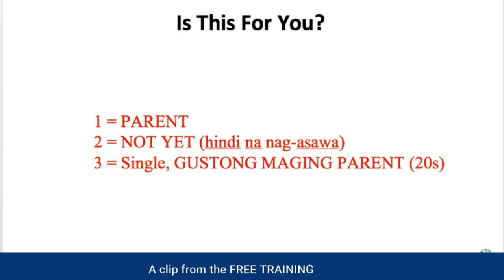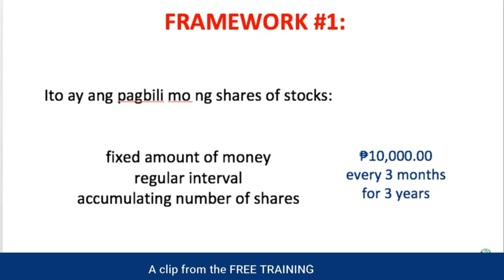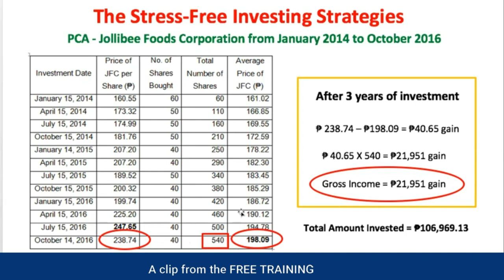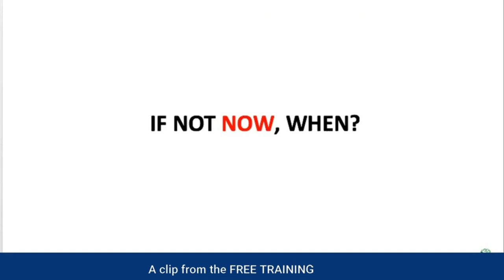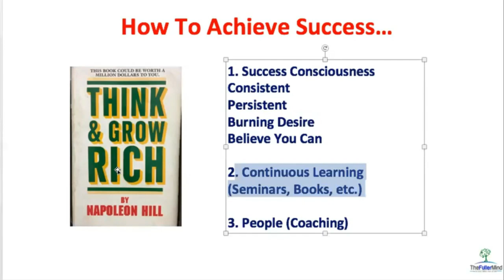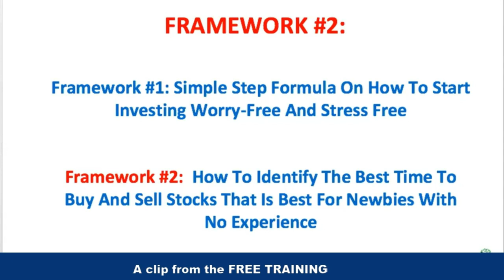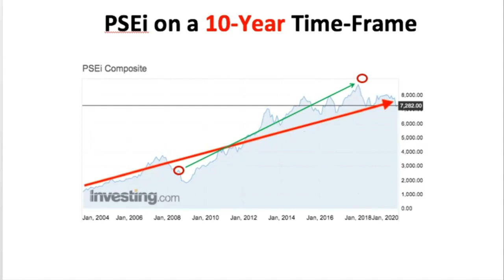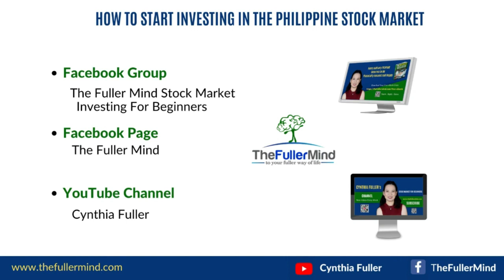Stock Market Tips: Peso-Cost Averaging, Bullish & Bearish Candlestick Patterns and Chart-Time Frames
In this video, I'm going to share with you the:
- Peso-Cost Averaging Method
- How to Easily Identify Bullish & Bearish Candlestick Patterns
- Chart-Time Frames for Long-Term/Short-Term Goals

2)  Attend the FREE 5-Day Live Virtual Training to learn on How To Start Investing In the Stock Market

** WATCH MY PLAYLIST (More Helpful Videos) **

Stock Market investing is one of the many ways of generating a passive income.  But, you have to gain knowledge first to minimize the risk of investing.

If you want to learn more on how to start investing in the stock market, please subscribe to my channel to receive weekly tips & lessons that can help you get started.

Timestamps
00:00 Introduction
03:19 Peso-Cost Averaging Method
14:00 Bullish & Bearish Candlestick Patterns
17:00 Think and Grow Rich Audio Book
21:00  Chart-Time Frames
23:30 Warren Buffett Quotes
27:55 Free Webinar
28:40 Free eBook
29:27 The End

Acknowledgement:

*Intro & Outro videos made by Rose Gumera
*Video with TFM Logo made by AskJingo Agency
*Logo by Giovanni Abarquez

Any investment carries a certain level of risk, and may not be suitable for all investors. The degree of leverage can work against you as well as for you. Before deciding to trade/invest in the stock market, you should carefully consider your investment objectives, level of experience, and risk appetite. The possibility exists that you could sustain a loss of some or all of your initial investment and therefore you should not invest money that you cannot afford to lose.

Any opinions, news, research, analysis, prices, or other information contained on this website/video is provided as general market commentary, and does not constitute investment advice. TheFullerMind.com will not accept liability for any loss or damage, including without limitation to, any loss of profit, which may arise directly or indirectly from use of or reliance on such information. The content on this website/video is subject to change at any time without notice, and is provided for the sole purpose of assisting traders/investors to make independent investment decisions.  TheFullerMind.com has taken reasonable measures to ensure learning on the website, however, does not guarantee its accuracy, & will not accept liability for any loss or damage which may arise directly or indirectly from the content or your inability to access the website, for any delay in or failure of the transmission or the receipt of any instruction or notifications sent through this website/video.

TheFullerMind.com is not soliciting any money from anyone to invest in the stock market.

Results may not be typical nor expected for every person. I’m not implying you’ll duplicate (or do anything for that matter) whatever income figure stated on this video. This is not a "get rich quick" scheme. Person who buys any “how to” information but DOES NOT take any ACTION gets little to no results. I’m using these references for example purposes only. All information provided on this video is based on best practices and for educational-purposes only. You have to understand that our results may vary depending on many factors..including but not limited to your desire, background, knowledge, experiences, & application.